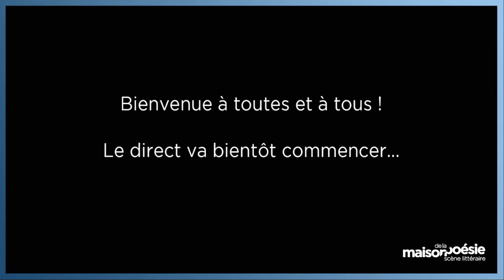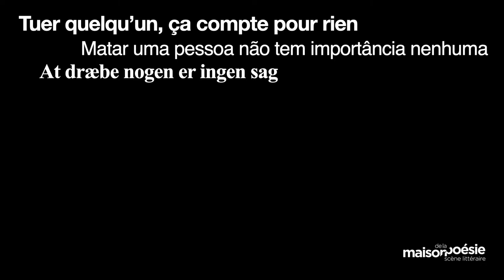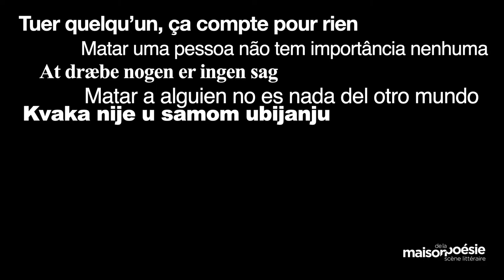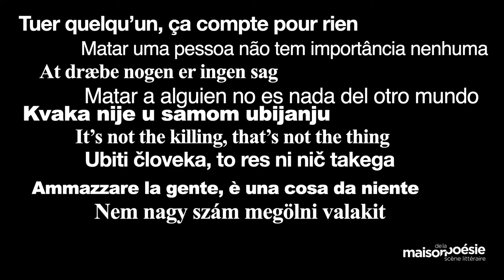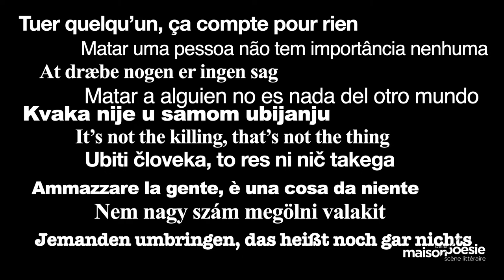// EN DIRECT // HERVÉ LE TELLIER & LES TRADUCTEURS DE L’ANOMALIE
HERVÉ LE TELLIER & LES TRADUCTEURS DE L’ANOMALIE

Avec Peer F. Bundgård (danois), Ursula Burger (croate), Adriana Hunter (anglais), Anna d’Elia (italien), Tânia Ganho (portugais), Adrienn Gulyás (hongrois), Janina Kos (slovène), Pablo Martín Sánchez (espagnol) & Jürgen Ritte (allemand)

Quelque part dans l’espace-temps, entre le 10 mars 2021, décollage du vol transatlantique AF006 Paris-New York et son atterrissage le 24 juin, avec à son bord les protagonistes de l’Anomalie ; peu après le 22 avril et le saut dans le vide de Victør Miesel, la pandémie règne toujours en Europe.

Un motif impérieux pousse cependant 9 consœurs et confrères de Victør à se glisser dans une faille spatio-temporelle, et à prendre trains et avions dans un continent en proie à la sidération. RDV est pris le 10 mai au 43°40’32.7”N 4°37’30.6”E, pour tenter de traduire ensemble en allemand, anglais, croate, danois, espagnol, hongrois, italien, portugais, slovène, le mystérieux sablier final de l’Anomalie d’Hervé Le Tellier, dont les lettres se sont évaporées… quatre jours plus tard, les voilà dans le train vers le Maison de la Poésie à Paris…

Dans le cadre de « L’Auberge du Lointain », programme d’ateliers organisé par l’association ATLAS avec le soutien de l’Institut français, à l’occasion de la 6e édition du festival Le Printemps de la traduction.

À lire – Hervé Le Tellier, L’anomalie, Gallimard, 2020.